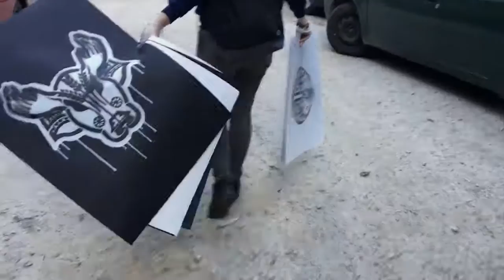UKRAINIAN STREETART IN POLAND BY MAT'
A young artist from Ukraine shows protest against Ukrainian political situation through the pictures with Ukrainian national symbols, based on the streets of Poland and Ukraine.